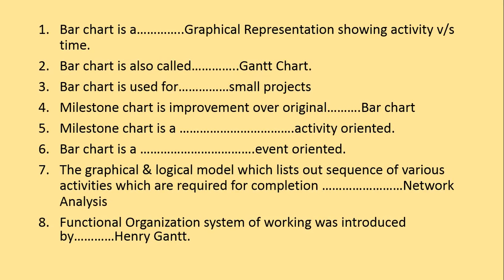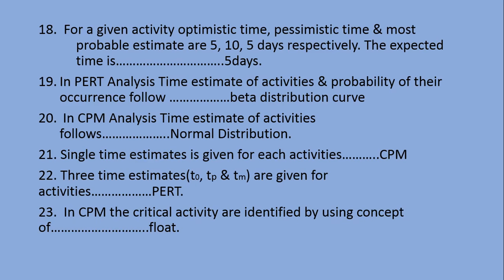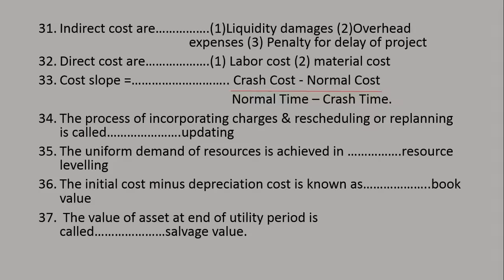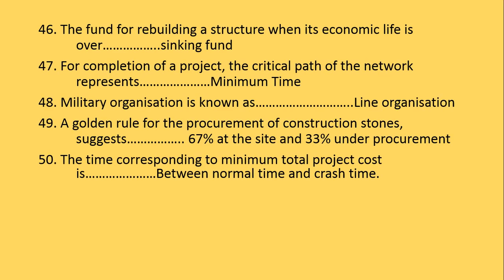GPSC 2017 Important study Material related to construction Management